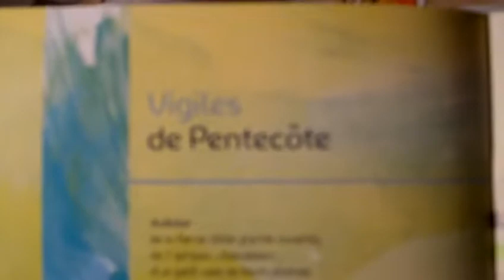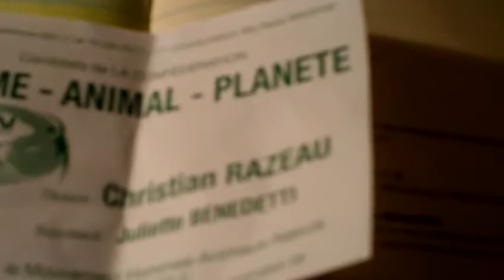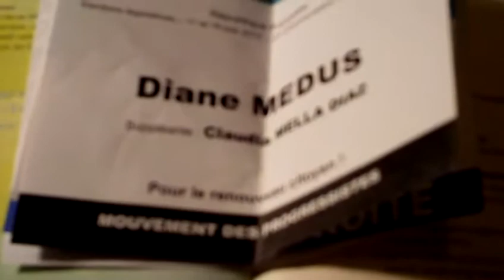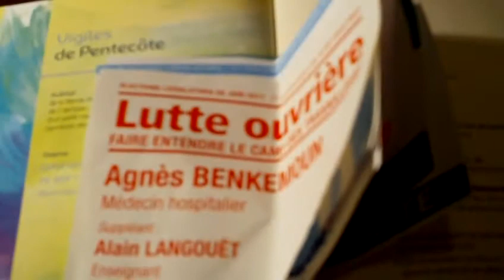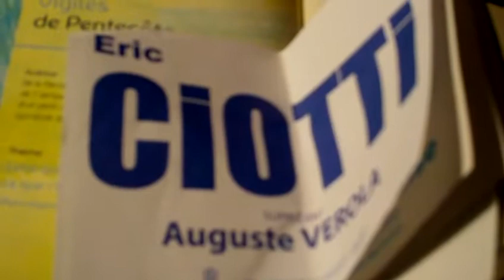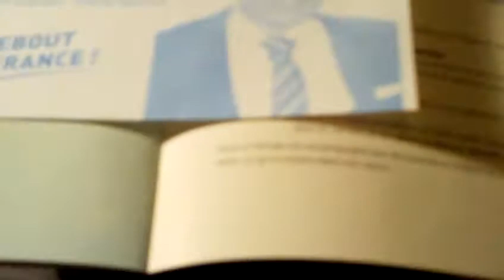astrôpôte vigil de parôle !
Que le Règne Vienne : il arrive sans Lexomil !